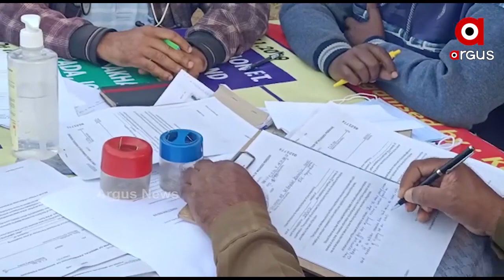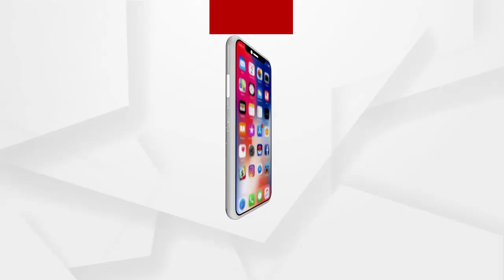ବିସ୍ଥାପିତଙ୍କ ଥଇଥାନ ଜାଗା ପ୍ରସଙ୍ଗରେ ଲୋକଙ୍କୁ ଗିରଫ କଲା ପୋଲିସ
ଦେଓ ନଦୀବନ୍ଧ ଯୋଜନାରେ ବିସ୍ଥାପିତଙ୍କ ଥଇଥାନ ଜାଗା ପ୍ରସଙ୍ଗରେ ଲୋକଙ୍କୁ ଗିରଫ କଲା ପୋଲିସ.